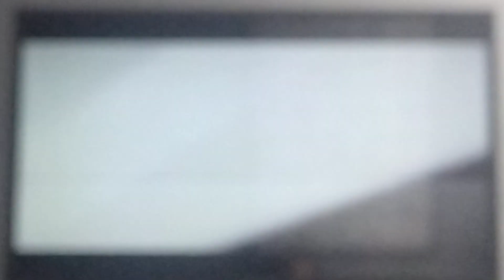20th Century Fox / Regency (Mr. & Mrs. Smith, Amazon Prime Video UK)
In this action comedy film "Mr. & Mrs. Smith", one action star Brad Pitt and Angelina Jolie plays two couples John and Jane, who are surprised to learn to compete each other, but must find a way to solve this case. Pretty outrageous.